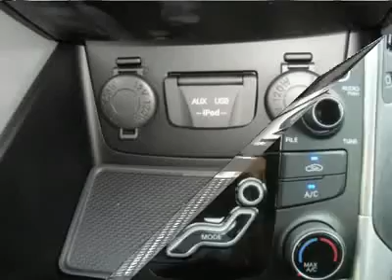2011 HYUNDAI SONATA Bartlett, TN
2011 HYUNDAI SONATA Bartlett, TN
Stock

Looking for the right car? Today could be your lucky day. With 13 miles, this Radiant Silver, 2011 Hyundai Sonata equipped with automatic transmission could be yours. Request more information and set up a test drive right away.